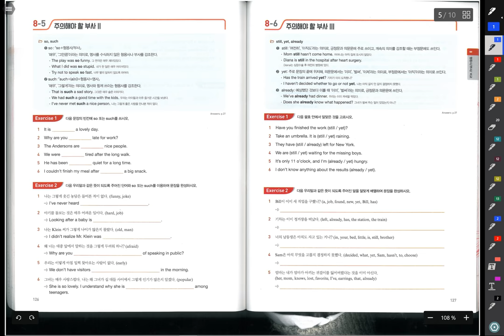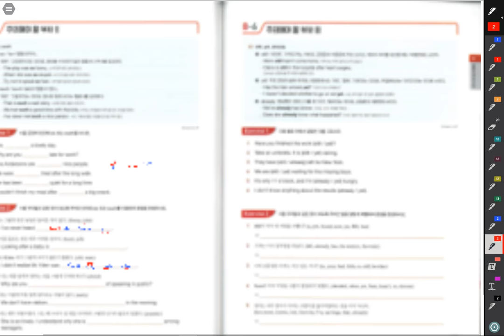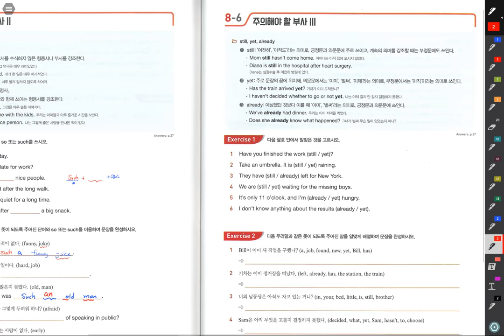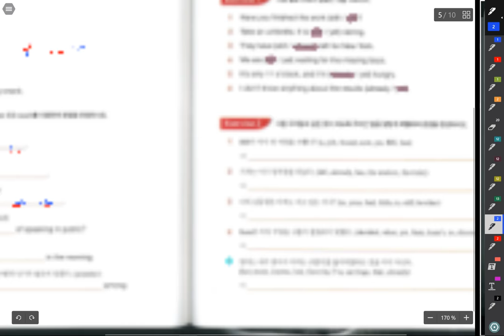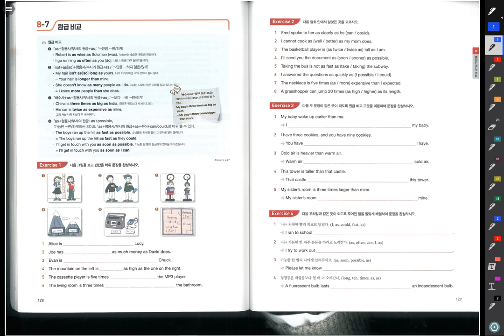그브릿 형용부사비교2문제풀이